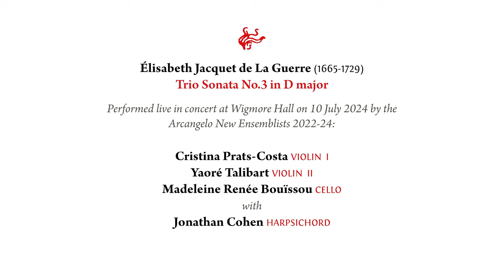Arcangelo New Ensemblists 2 | Élisabeth Jacquet de La Guerre - Trio Sonata No.3 in D major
Élisabeth Jacquet de La Guerre (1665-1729)
Trio Sonata No.3 in D major

Performed live in concert at Wigmore Hall on 10 July 2024 by the Arcangelo New Ensemblists 2022-24:

Cristina Prats-Costa - Violin I
Yaoré Talibart - Violin II
Madeleine Renée Bouïssou - Cello

with Jonathan Cohen - Harpsichord

The Arcangelo New Ensemblists 2022-24 programme was generouly supported by Clive Potter and Harry Lee, and by the Garrick Charitable Trust, the Idlewild Trust, the D'Oyly Carte Charitable Trust, the Marchus Trust, and with additional support from the Foyle Foundation.